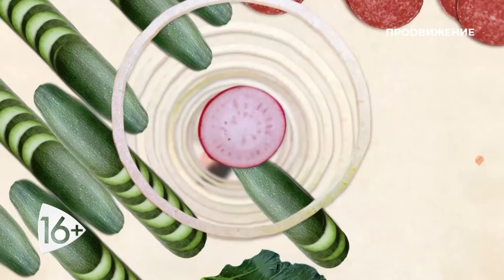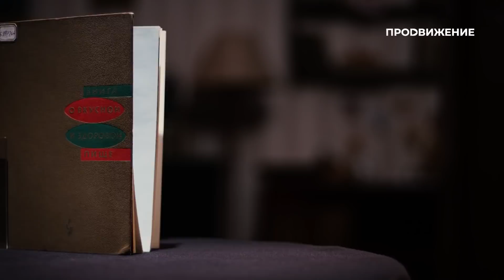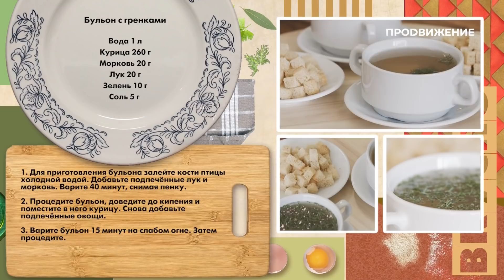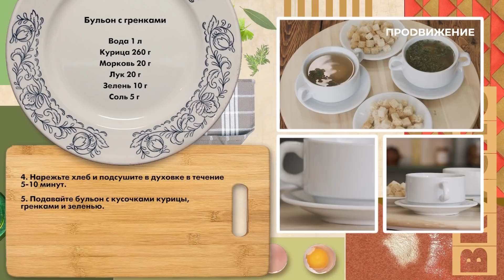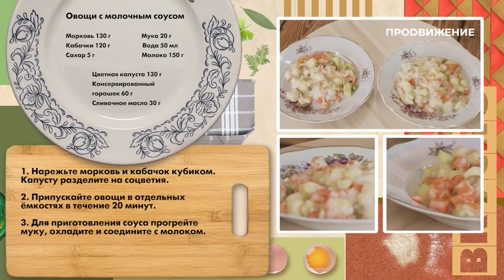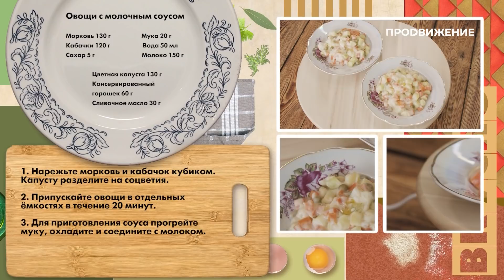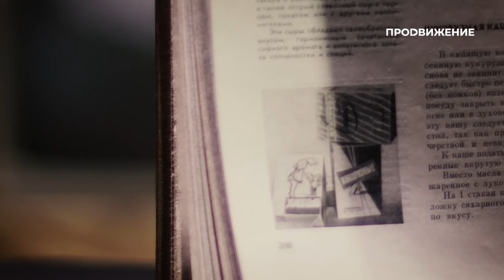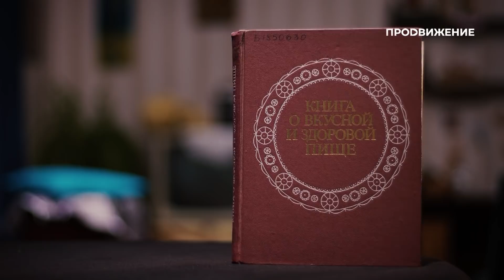О вкусной и здоровой пище! Как писали главную кулинарную книгу СССР? | Вкусно по ГОСТу (2021)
Почему «Книга о вкусной и здоровой пище» была культовой в СССР? Как её писали и почему она стала самым массовым кулинарным изданием в СССР? В новом выпуске «Вкусно по ГОСТу» расскажем всё о легендарной поваренной книге и приготовим 3 блюда по рецептам из неё: бульон с гренками, овощи в молочном соусе и многослойное желе.

Программа: «Вкусно по ГОСТу» - Выпуск №2. 3 сезон.

«Вкусно по ГОСТу» - программа об истории советской кухни на телеканале «Продвижение». Каждый выпуск посвящён разным аспектам общественного питания в СССР. Ведущий Александр Руяткин познакомит зрителей со знаковыми местами, связанными с историей кулинарии Советского Союза, а опытные инженеры-технологи поделятся рецептами блюд советской эпохи.

Каждую ПЯТНИЦУ в 19.00 на телеканале «Продвижение».